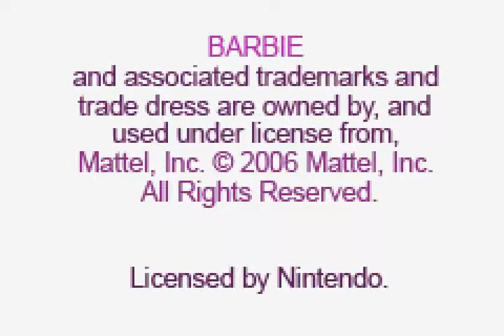GBA ► Barbie Diaries, The - High School Mystery